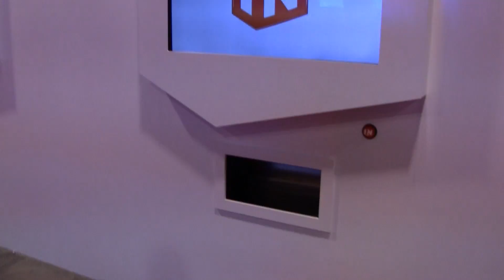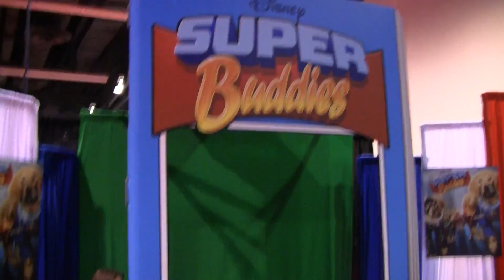Disney Parks D23 Expo 2013 - Day 3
It's the final day of the D23 Expo, and it's filled with FUN! From Disney Infinity to puppies to puppies to puppies to puppies to... wait, what are we talking about again? Oh, and more Voluntearing and Imagineering!